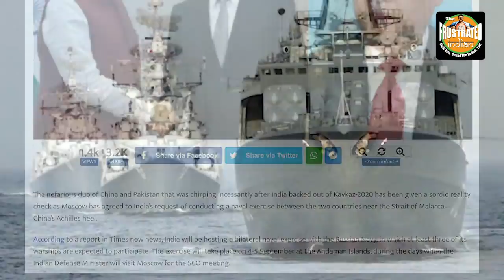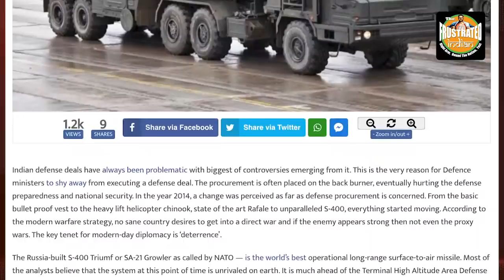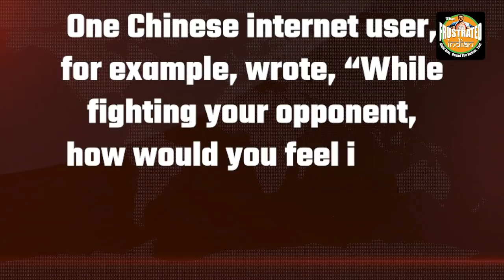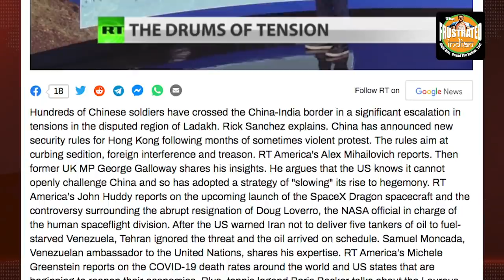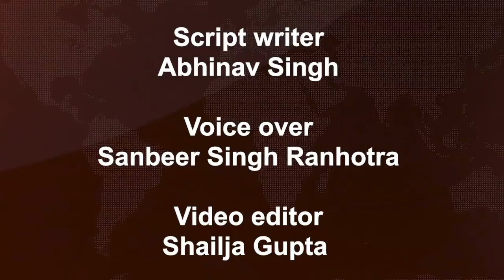“Definitely, not with China”, Russia has made it very clear